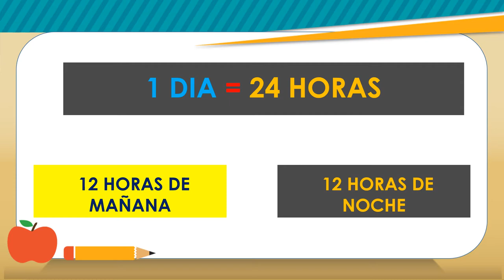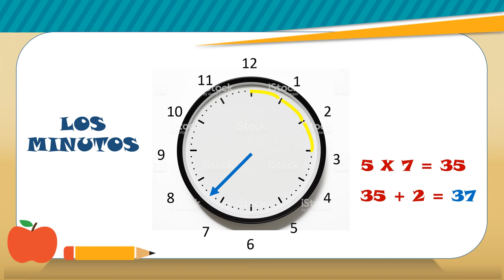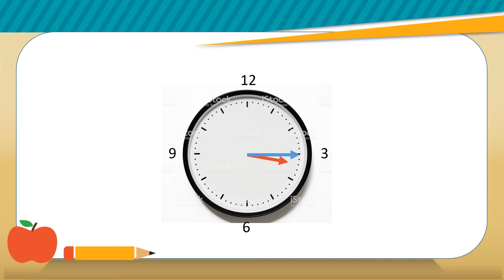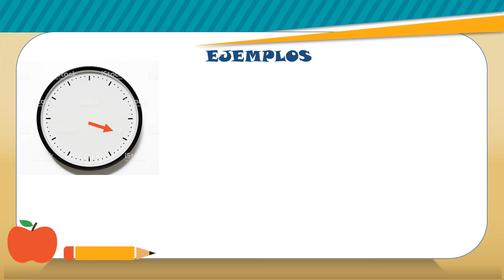VALDEBERNARDO 2º EP. MATEMÁTICAS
EL RELOJ ANALOGICO